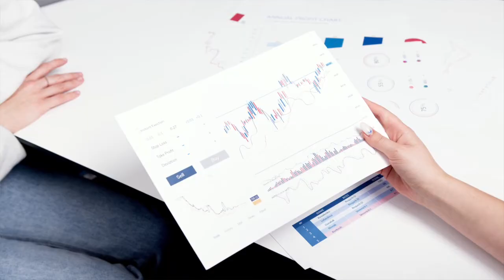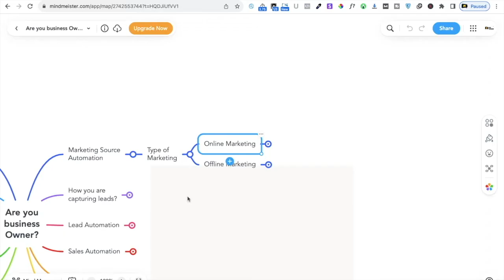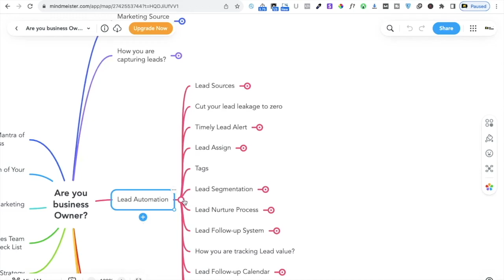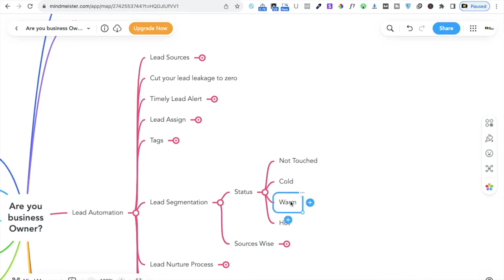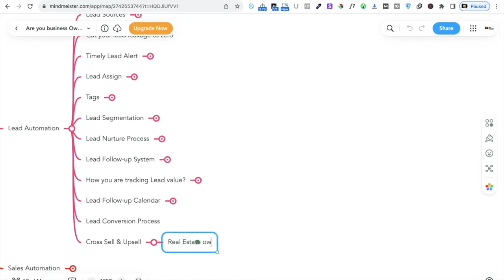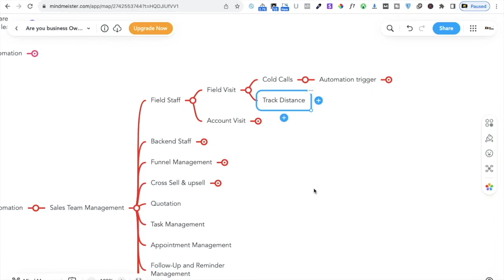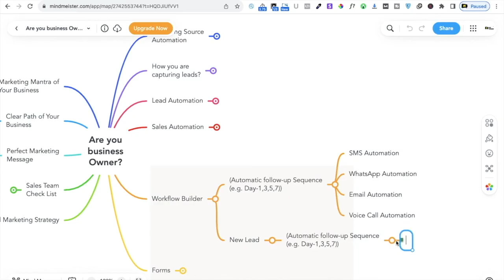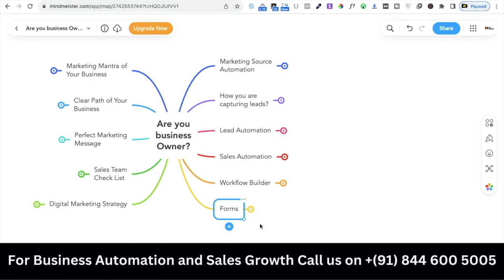How to Grow a Solar Panel Business?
Watch this video to know How to Grow Solar Panel Business?
In this video I am going to show you how you can grow your solar panel business.

There are startups who wanted to grow their solar panel business then they might facing three major problems.
1. How to market solar business? What should be the right marketing strategy for solar panel business.
2. How you are managing sales and sales team.
3. Are you able to manage leads, followups, payment, lead sources and much more..

1. How to Start Solar Business
2. सोलर व्यापार में लाखों कमायें
3. Best Business idea for 2023
4. solar business
5. solar business ideas
6. solar business startup
7. solar business training
8. solar business startup in india
9. solar business opportunity in india
10. solar business tamil
11. solar business telugu
12. solar business kaise start kare
13. solar business ideas in telugu
14. solar business ideas in kannada
15. solar business ideas tamil
16. solar business kannada
17. solar business ideas malayalam

👉 Startup Consultation
👉 Business Automation
👉 Sales Marketing and Lead Automation
👉 SMS Marketing and Validation Services
👉 Digital Marketing Service
👉 Youtube Promotion
👉 Content Development